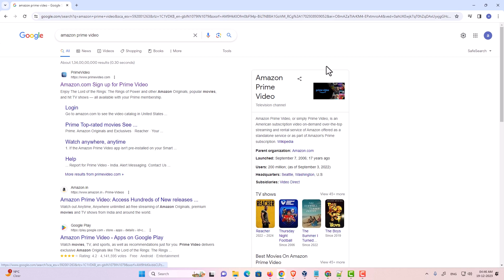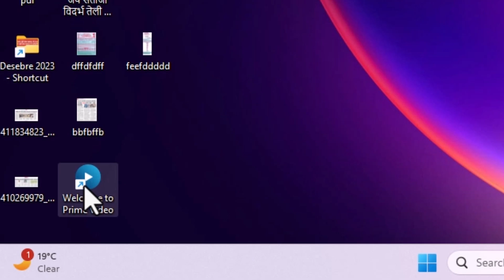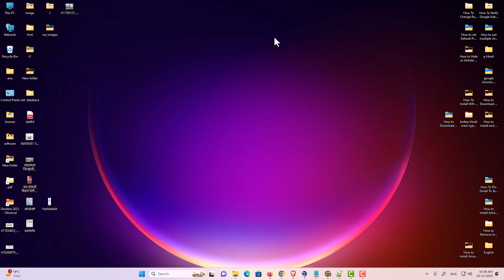Amazon Prime Video APP ko Windows 11 mea Install Kare | Install Amazon Prime Video APP - Hindi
Welcome to our easy tutorial on how to download and install the Amazon Prime Video app on your Windows 11 PC or laptop using Google Chrome. Follow this quick guide to enjoy your favorite shows and movies on Amazon Prime Video seamlessly.

📋 Steps Covered in This Video:

Accessing Amazon Prime Video in Google Chrome:

Open Google Chrome and go to the Amazon Prime Video website
Creating a Shortcut:
Click on the three-dot menu in the upper-right corner of Chrome.
Select "save & share" and then "Create shortcut."
Ensure "Open as window" is checked, then click "Create."

Installing the App:
The shortcut will be added to your desktop and Chrome Apps.

Pinning the App to Start Menu or Taskbar:
Right-click the new shortcut and choose "Pin to Start" or "Pin to taskbar" for easier access.